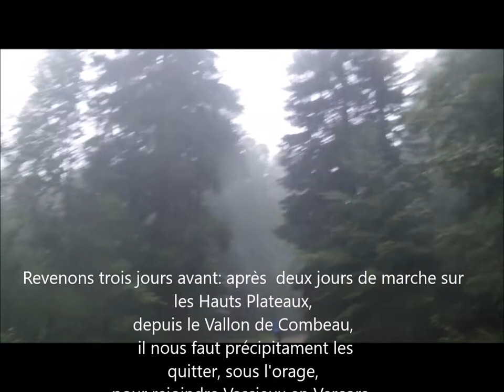Vercors 2017 LE FILM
Du vallon de Combeau à Saint Martin en Vercors